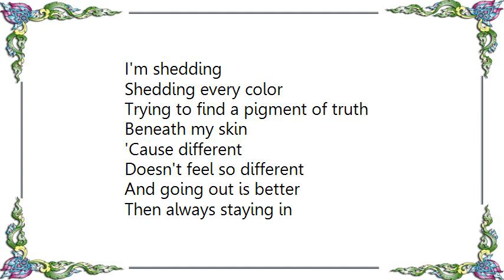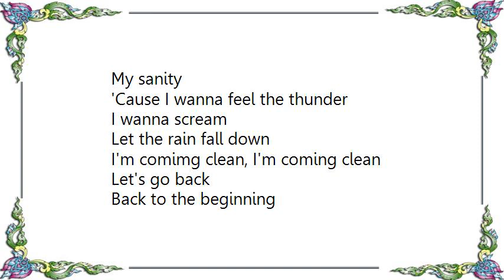Hilary Duff - Come Clean Multimedia Track Lyrics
[Lyrics Hilary Duff - Come Clean Multimedia Track]
Let's go back
Back to when the earth, the sun, the stars all aligned

'Cause perfect didn't feel so perfect
Trying to fit a square into a circle
Was no lie
I defy

Let the rain fall down
And wake my dreams
Let it wash away
My sanity
'Cause I wanna feel the thunder
I wanna scream
I'm comimg clean, I'm coming clean

I'm shedding
Shedding every color
Trying to find a pigment of truth
Beneath my skin

'Cause different
Doesn't feel so different
And going out is better
Then always staying in
Feel the wind

I'm coming clean
Let the rain fall
I'm coming clean